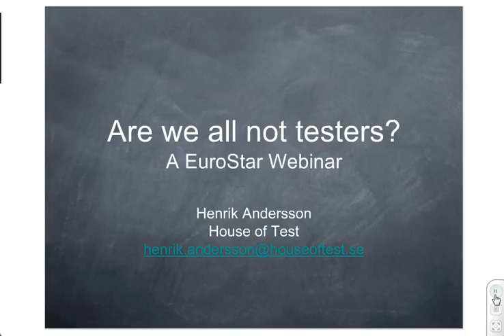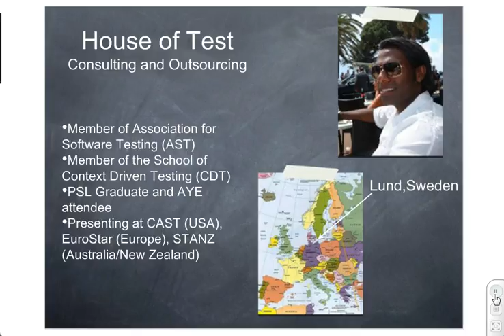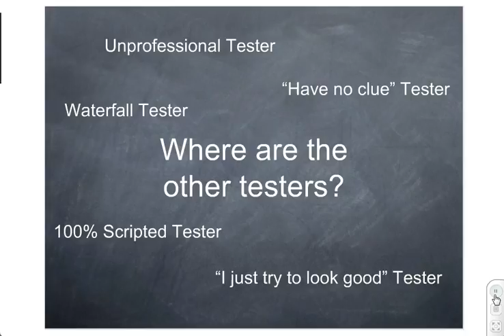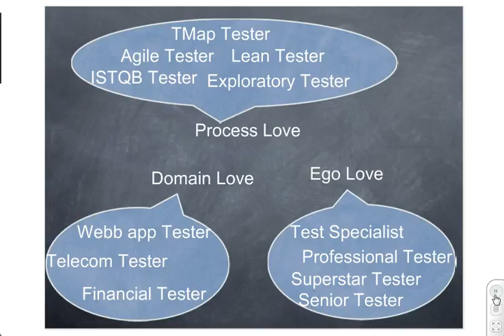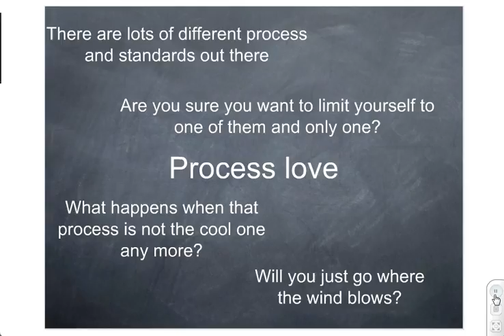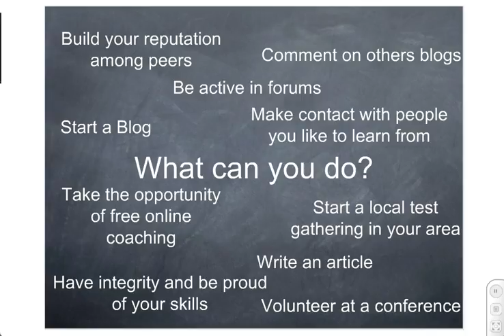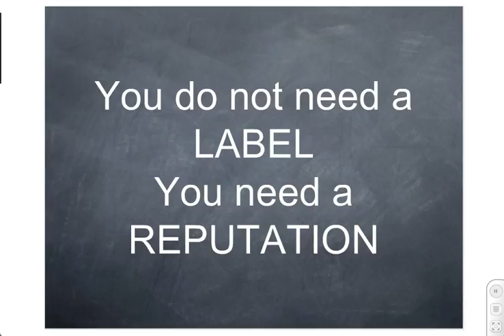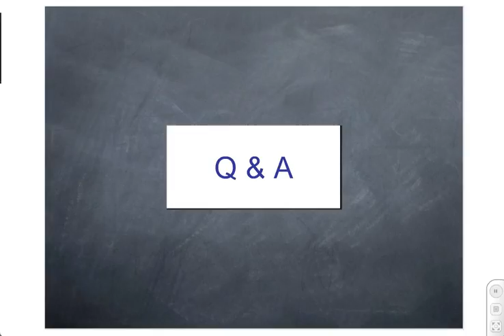Are We All Not Testers - EuroSTAR - Henrik Andersson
In this presentation, Henrik addresses the question of why testers need to label themselves as Agile Testers and looks at ways that testers can improve the profession and be proud to call themselves Testers.

There are many test professionals that describe themselves as “Agile Testers” but what does that really mean?